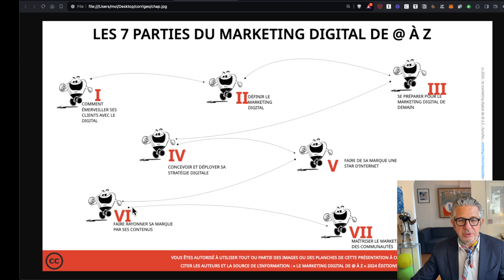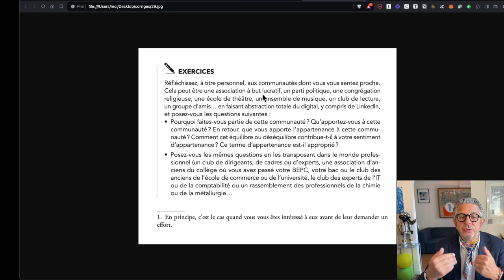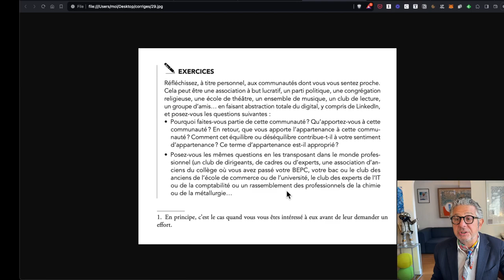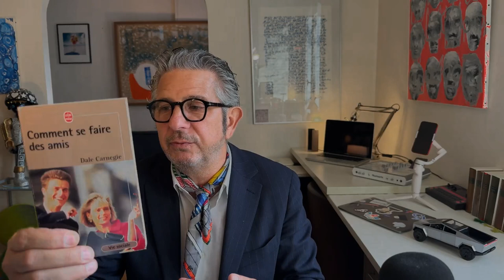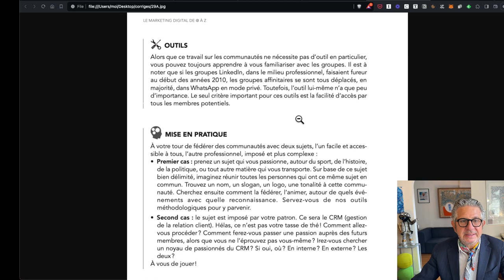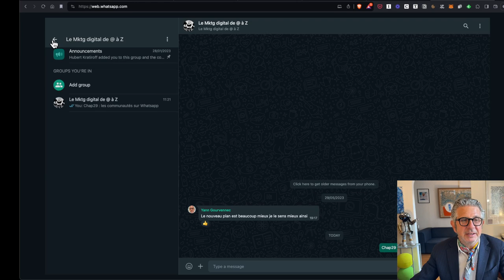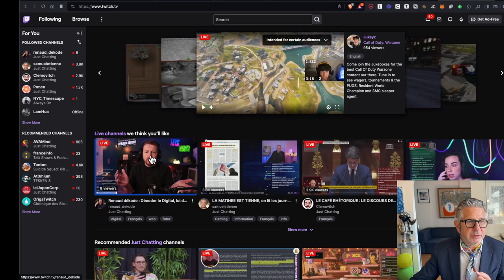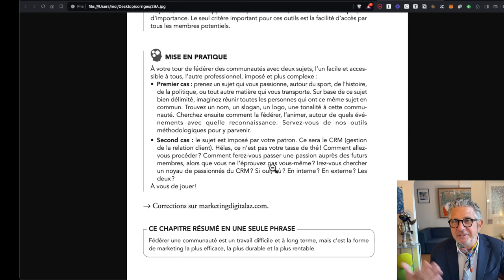29 corrige du livre 29 2024